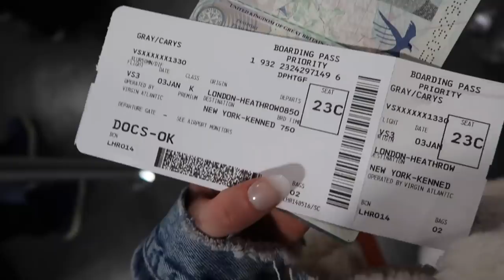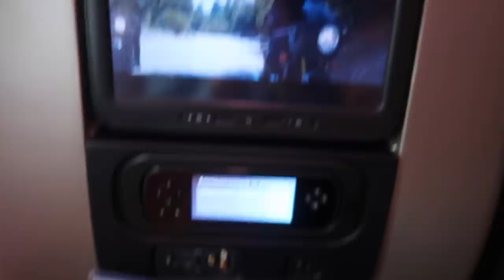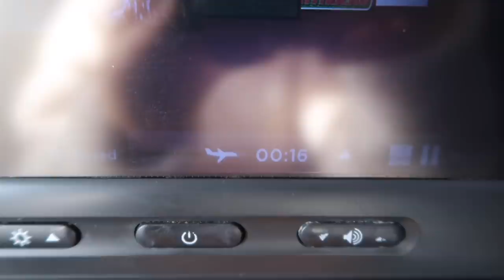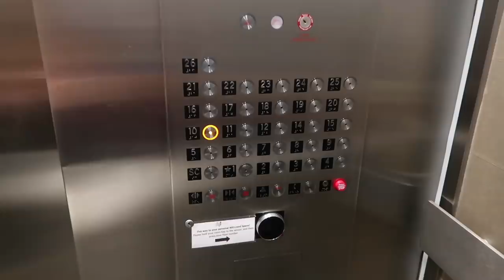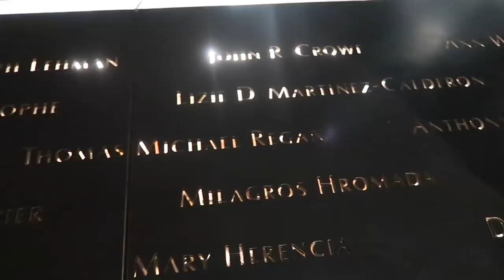COME TO NEW YORK WITH US!!!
Carys and James
Bridgend
CF31 9QA